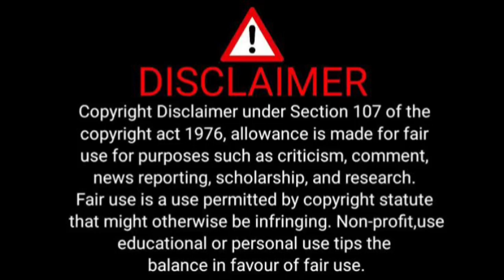What Happened to Benson Mhlongo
The Sad Story of Benson Mhlongo